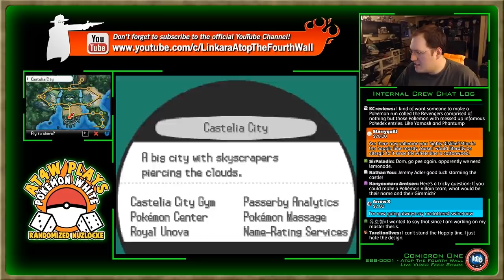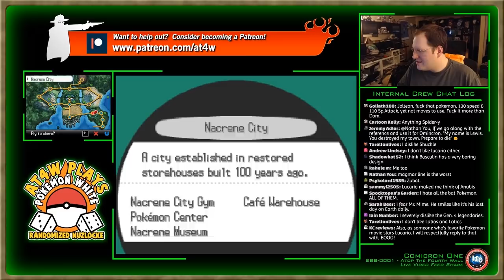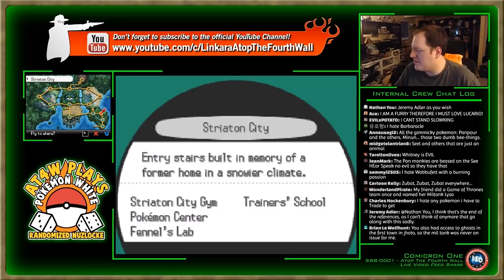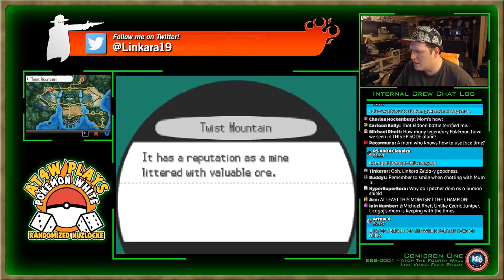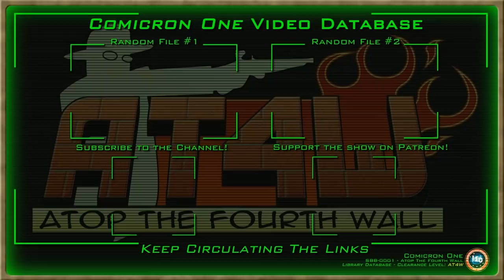Pokémon White Randomized Nuzlocke 07: Red Dead ReDOMption - Let's Play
Linkara and company play Pokémon White! ...but not only is it a nuzlocke, but it's randomized! Pokémon moves?! Abilities?! Gym types?! What will they capture and who will live or die?!

Episode 07 brings Dom and Calluna back! Does Dom have the power to protect our team?!

Recorded 12/08/18 as part of regular Saturday Night livestreams.